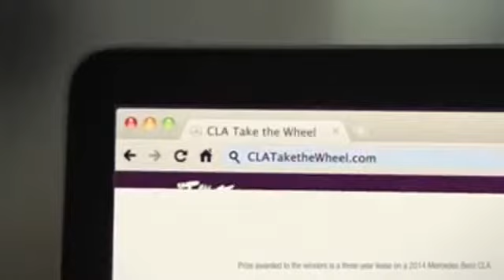Take the Wheel Mercedes Benz CLA Creve Coeur MO St Louis MO 360p